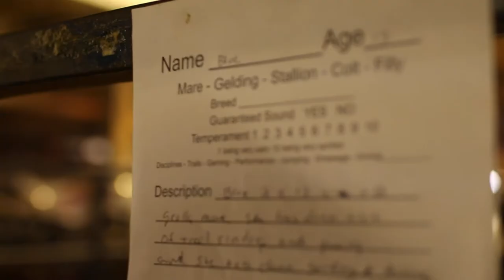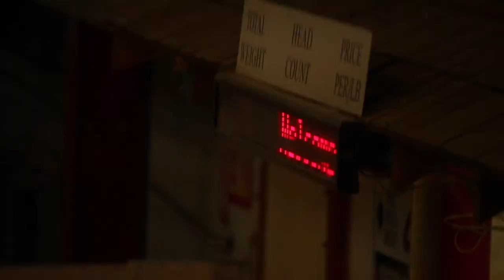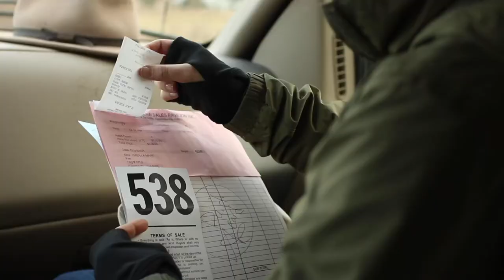auction horses | adventures of sarah